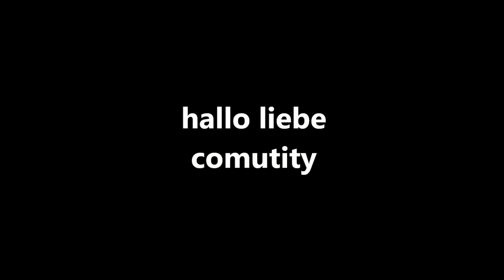Roblox Escape the World #3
Schön dass ihr zum dritten Teil von Escape the World eingeschalten habt.